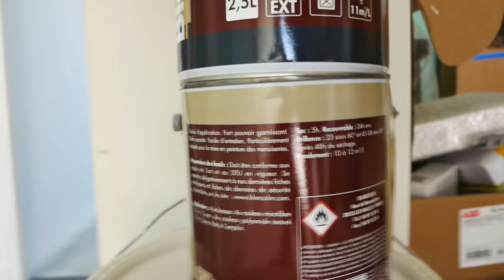😡N°74 SUIVI CHANTIER PEINTURE MAISON NEUVE travaux peinture